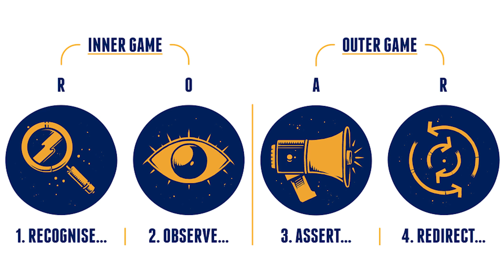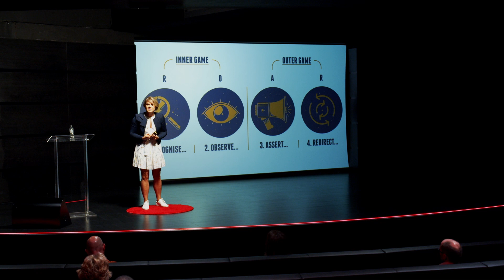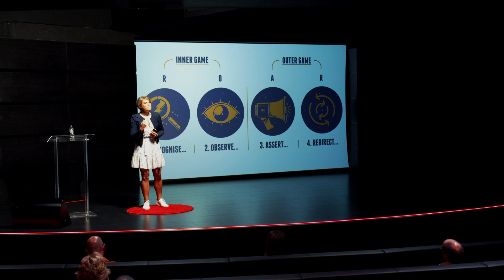Have you found your ROAR!? | Marilise de Villiers Basson | TEDxWoking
ROAR! is Marilise's blueprint for how to live life on purpose, in her power, and with the courage to speak her truth. She wants the same for you.
Learn how to tame the bully inside and out.  Marilise is the founder of ROAR! Coaching & Consulting, and the author of ROAR! How to Tame the Bully Inside and Out.
ROAR! is Marilise's blueprint for how to live life on PURPOSE, in your own POWER, and with the COURAGE to speak your truth.

Through her own personal and emotional story, Marilise shares her experience of bullying and her model for taking back control. She challenges the audience by asking: "Have you found your ROAR!?" This talk was given at a TEDx event using the TED conference format but independently organized by a local community.